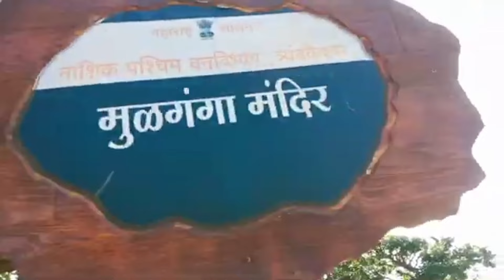గౌతమ మహర్షి అహల్య గో హత్య పాప విమోచనం చేశారు ఇక్కడే చూడండిvideos